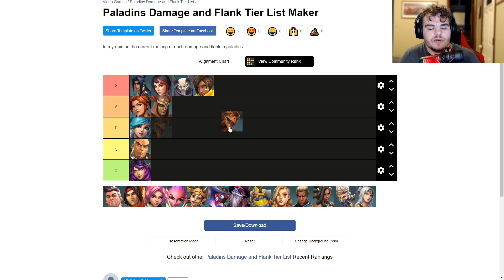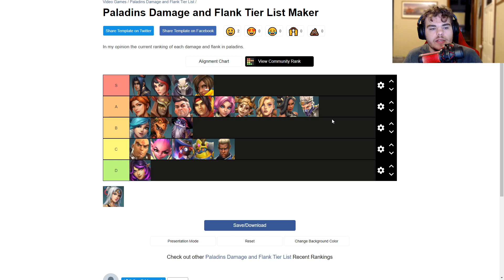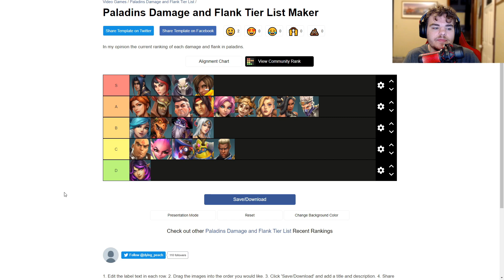MID ELO DAMAGE/FLANK TIER LIST | Paladins Tier List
THIS IS ALL OPINIONATED OFF OF WHAT I'VE SEEN OR PLAYED!

Hashtags -